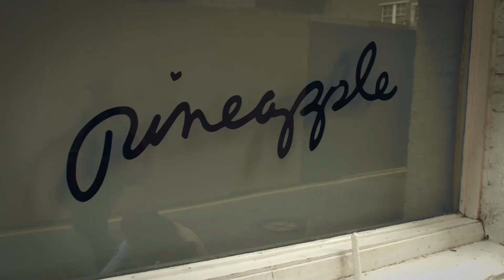O2 Happy Cat Casting with Sarah Harding